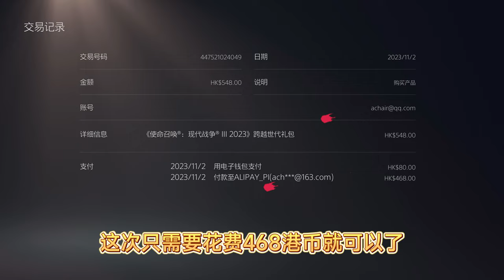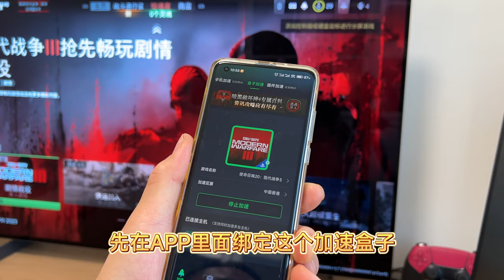《使命召唤20:现代战争3》值得买吗？单机剧情比COD19好吗？